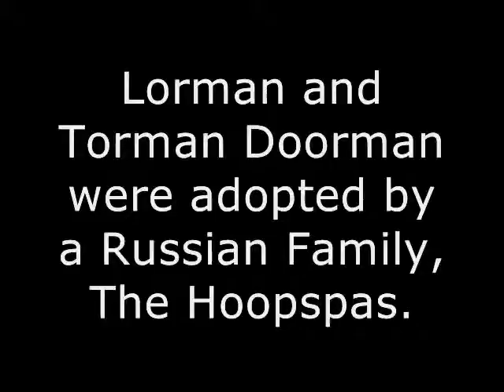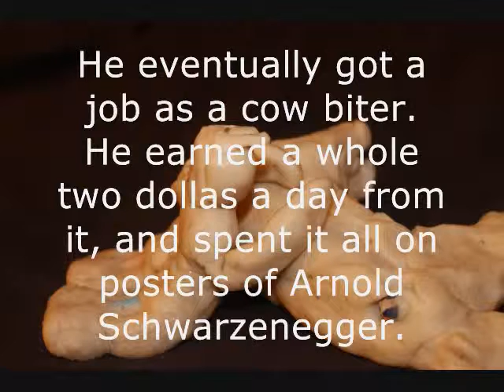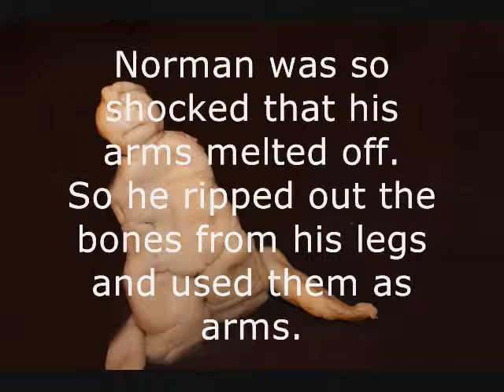Virgin Frosty Penguin Kingdom: The Tragic Tale of Norman the Doorman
So we had a project to do in Chemistry and we had to have a little story with and. deadly rabbits